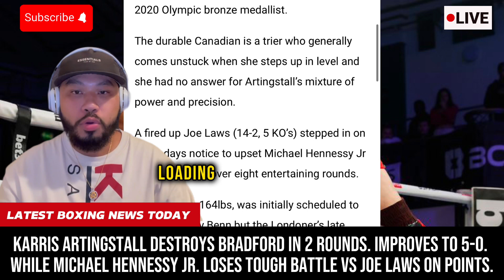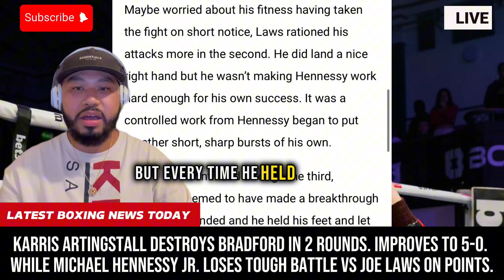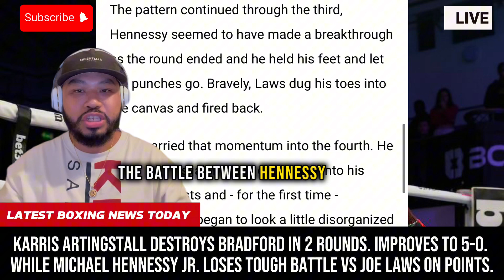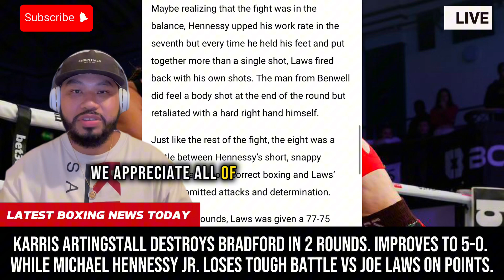Michael Hennessy Jr. LOSSES; Karriss Artingstall DISMANTLES Bradford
It was the first stoppage defeat of Bradford's career. Tokyo Olympic bronze medallist Artingstall stamped her authority on the first round. Her southpaw left struck Bradford fully on the nose, and the cross sent the Canadian bouncing along the canvas on the seat of her shorts.

Highlights of Joe Laws thrilling win over Michael Hennessey Jr at York Hall. They finished the highly entertaining eight-round contest slugging it out with Laws celebrating wildly as he took the result 77-75 on referee Bob Williams' card.